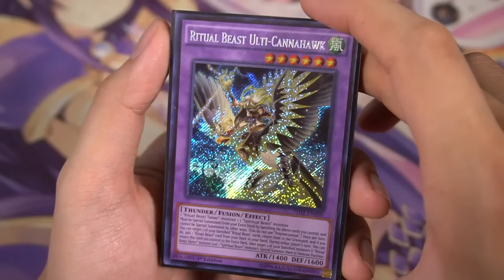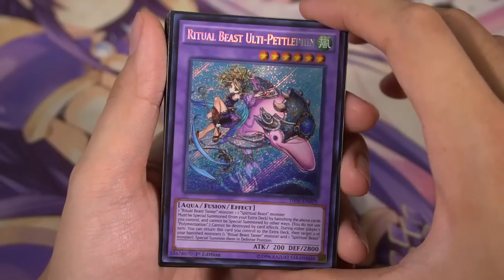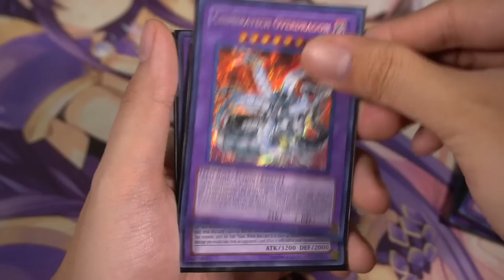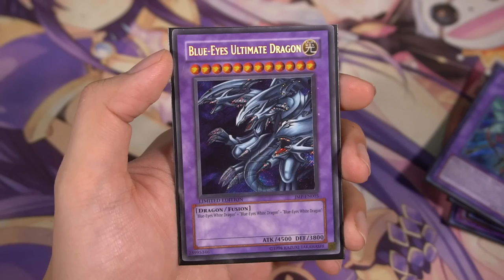Bộ sưu tập bài yugioh Secret Rare #002 Fusion Monster | M2DA